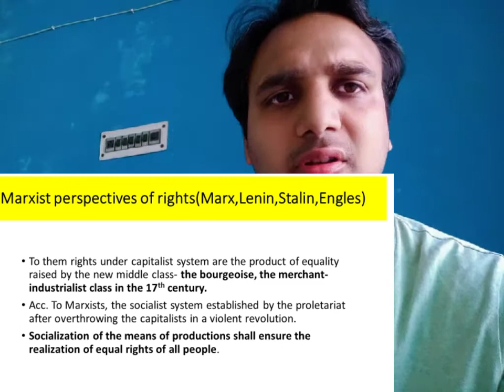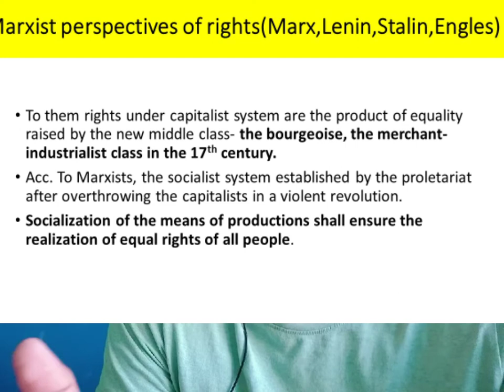Ch-Rights part 19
Marxist perspective of Rights